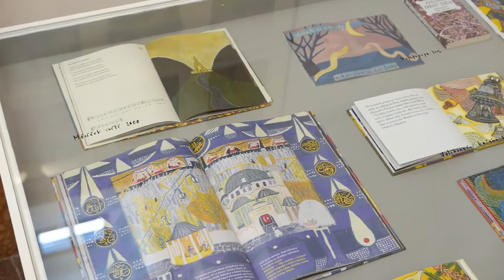Tvoříme s OGV I. || Tereza Říčanová / Černá zvířata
Než Vás budeme moci pozvat na výtvarnou dílničku přímo do galerie, tak si s námi můžete zatvořit alespoň z domova!
Tentokrát nám byla inspirací nová výstava Terezy Říčanové s názvem Černá zvířata.
Tvoření pro Vás připravila galerijní edukátorka Pavlína Pitrová.
Budeme se těšit!